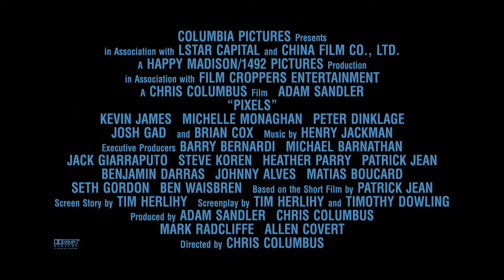映画『ピクセル』ラドロー・レイモンソフ紹介動画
オラフ”の次は“陰謀論者”?『ピクセル』でも美声を披露！ジョシュ・ギャッドが演じる変人ラドロー・レイモンソフのメイキング&本編が詰まった特別動画が到着！

9月12日(土)より丸の内ピカデリー他 全国ロードショー

監督：クリス・コロンバス
出演：アダム・サンドラー、ミシェル・モナハン、ジョシュ・ギャッド

アダム・サンドラー、ミシェル・モナハン、ジョシュ・ギャッド